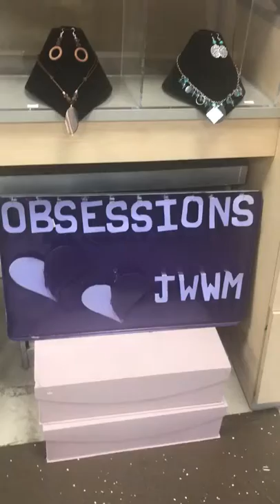Obsessions old shop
Obsessions jwwm Gift Shop. We have handcrafted and handmade handmade products made by local businesses. Our mission is to promote employability skills and entrepreneurship skills two kids and youth that are typically developing and have special abilities. We offer opportunities for local businesses Our mission is to promote employability skills and entrepreneurship skills two kids and youth that are typically developing and have special abilities. We offer opportunities for local entrepreneurs to display their products in our shop.